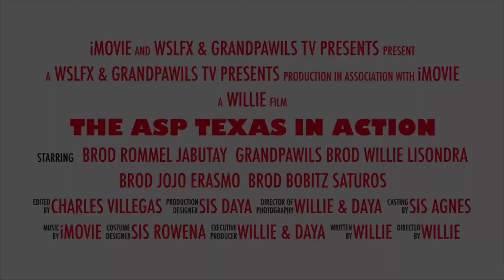EP 31 ALPHANO sa Texas